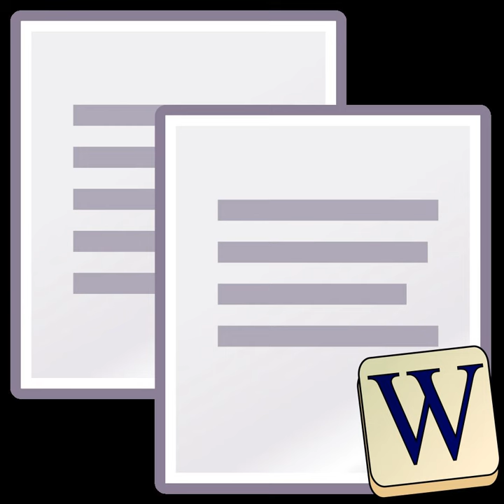Anti-Europeanism | Wikipedia audio article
00:00:50 See also

- Socrates

SUMMARY
Anti-Europeanism and Europhobia are political terms used in a variety of contexts, implying sentiment or policies in opposition to Europe.
In the context of racial or ethno-nationalist politics, this may refer to the culture or peoples of Europe (c.f. anti-white sentiment in the United States);
In the shorthand of "Europe" standing for the European Union or European integration, it may refer to Euroscepticism,
criticism of policies of European governments or the European Union.
In the context of United States foreign policy, it may refer to the geopolitical divide between "transatlantic", "transpacific" and "hemispheric" (pan-American) relations.
The nominal antonyms would be pro-Europeanism or Europhilia."Europhobia" is used of British attitudes towards the Continent, either in the context of anti-German sentiment or of anti-Catholicism,
or, more recently, of Euroscepticism in the United Kingdom.American exceptionalism in the United States has long led to criticism of European domestic policy (such as the size of the welfare state in European countries) and foreign policy (such as European countries that did not support the US led 2003 invasion of Iraq). The ideological split between reverence for European refinery and classics and an emerging anti-French and anti-European sentiment played already a role between John Adams, Alexander Hamilton and their fellow Federalists, and Thomas Jefferson and other Democratic-Republicans urging closer ties.